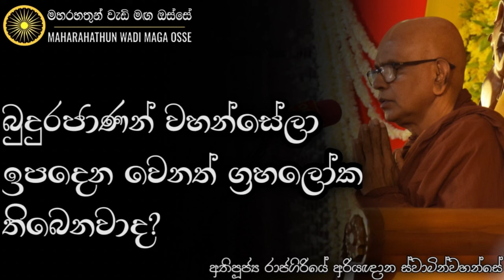අපි සියල්ලෝම බුද්ධත්වයට පත් වනවාද? | Ven. Rajagiriye Ariyagnana Thero | Maharahathun Wadi Maga Osse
• බුදු රජාණන් වහන්සේලා ඉපදෙන වෙනත් ග්‍රහලෝක තිබෙනවාද?

තෙරුවන් සරණයි!